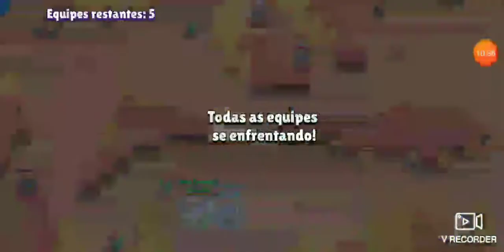Deixei o Darryl classe 20 com Henrique games (Brawl Stars)